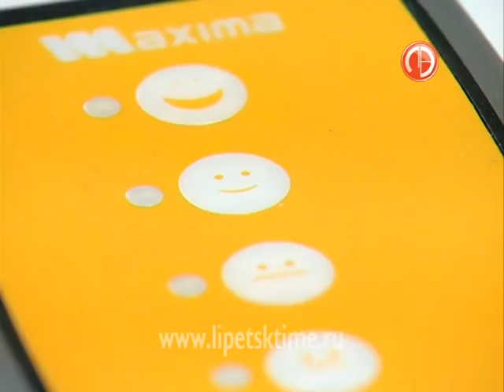Лев-Толстовский МФЦ оказывает более трехсот у...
Лев-Толстовский МФЦ оказывает более трехсот услуг населению